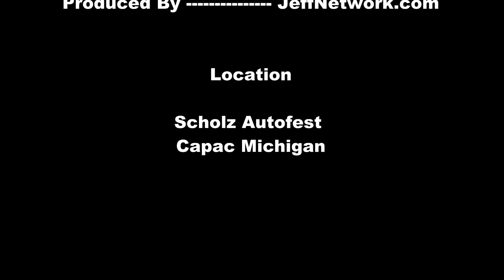1980 Olds Hurstoro At Scholz Autofest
Footage from the 2012 Scholz Autofest, September 23, 2012